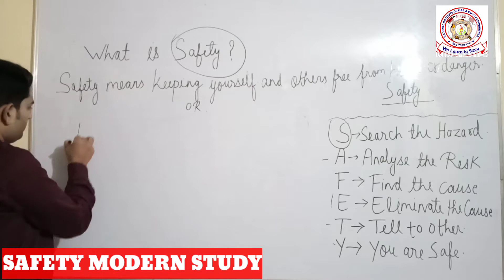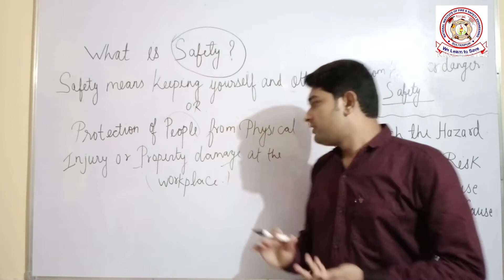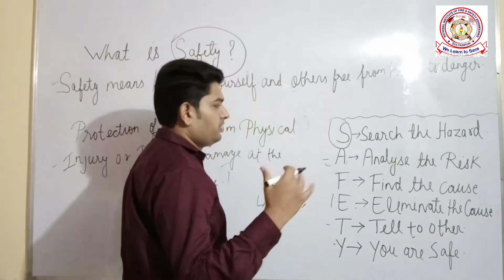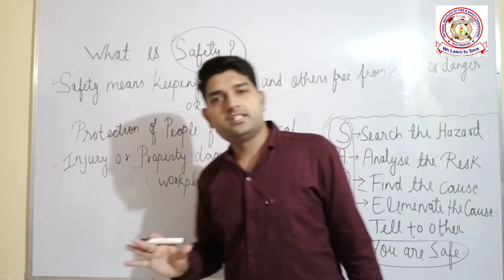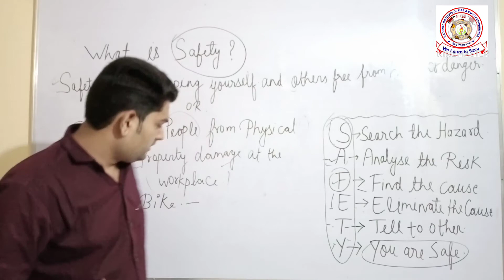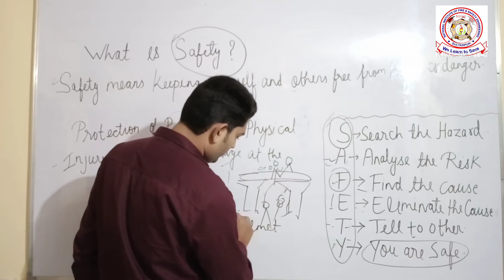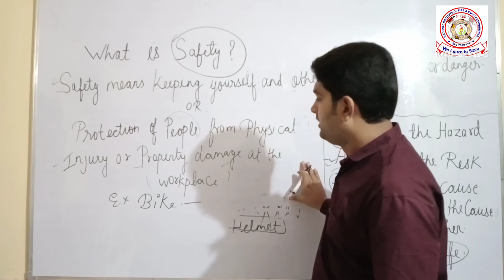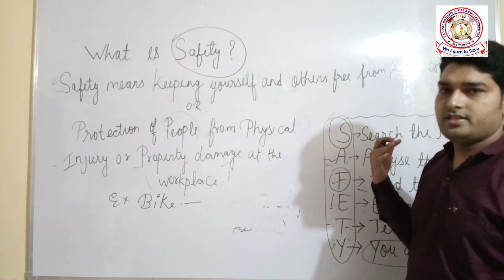WHAT IS SAFETY || FULL FORM OF SAFETY || SAFETY MODERN STUDY.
This video is about What is Safety || Full form of safety / safety modern study.

We provide various Safety courses such as . Diploma in fire & safety engineering . Post graduation diploma in industrial safety. ADIS . International courses.IOSH . Nebosh igc. Hsw. Lead auditor etc. All courses provided under National Institute of Fire and Safety Engineering, are recognized by Ministry of Labour and Employment (Govt. of India), University Grant Commission, (Govt. of India), Technical Board and AICTE - UGC - DEC joint committee for Advance Courset, Degree Course, Post Graduate, Diploma Courses in Fire Safety, Industrial Safety Engineering, and Security Management, where pupils can train themselves into excellent Fire Safety Engineers and Safety Officers. Safety Supervisor & Safety Advisor & Safety Manager .

( PLACEMENTS )

NIFSE has already given placement at various reputed industries

( JOB ASSISTANCE )